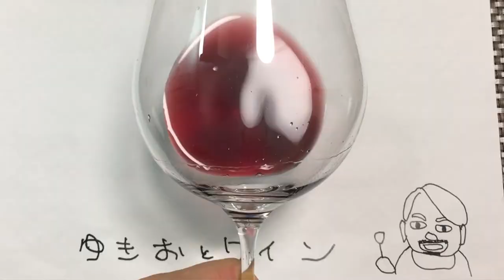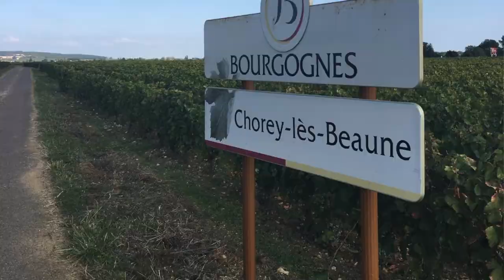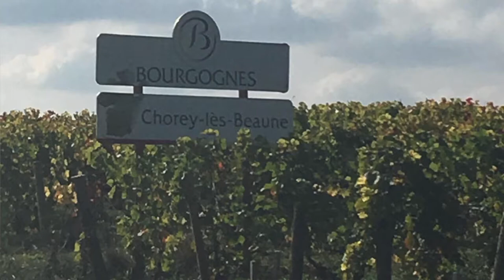【フランス ブルゴーニュ】素朴で上品な、古典的ピノ！ゆきおとワイン165「Maison Roche de Bellene Chorey Les Beaune Vieilles Vignes 2017」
YUKIOです。

・【ワイン 購入品紹介】つい反動で、、、暑くなってきたこの時期にオール赤ワイン！！ ゆきおとワイン163

◎紹介したワイン
Maison Roche de Bellene Chorey Les Beaune Vieilles Vignes 2017
生産地：France - Bourgogne - Côte de Beaune - Chorey Lès Beaune
生産者：Maison Roche de Bellene (メゾン・ロッシュ・ド・ベレーヌ)
品種：Pinot Noir (ピノ・ノワール)
タイプ：Red Wine
購入価格：2,700円(税抜)

◎動画内で使用していたワイングラス
・木村硝子店 マロン 22ozブルゴーニュ

◎使用していたソムリエナイフ
・Admiral(TM) Double Opener Corkscrew by Viski